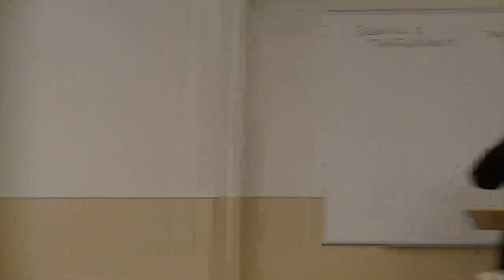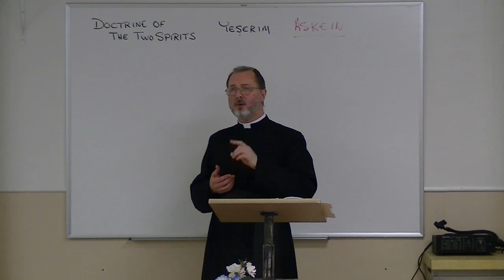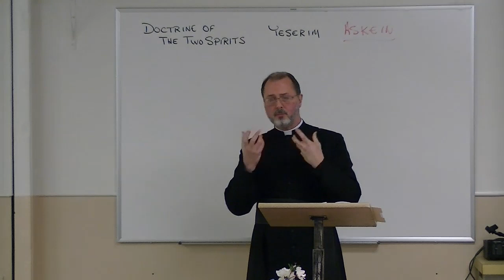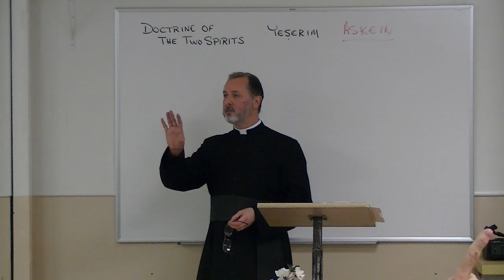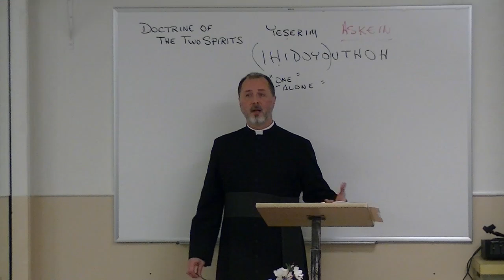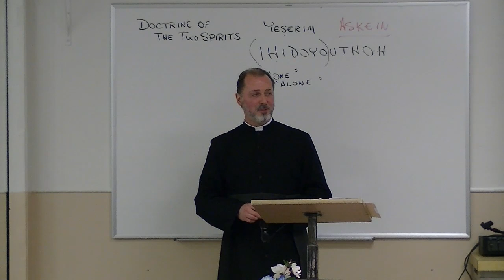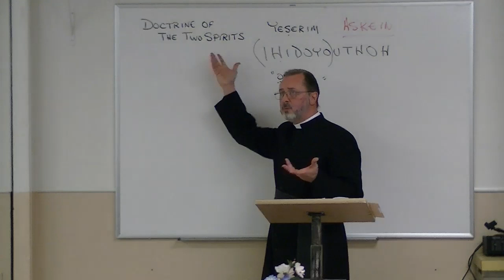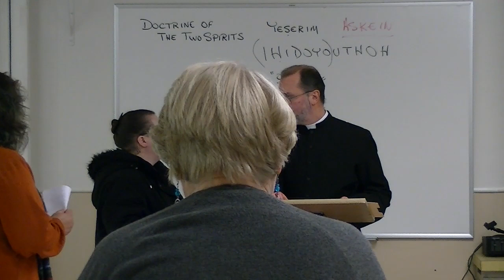St. Joseph's Maronite Catholic Church 04/03/2019